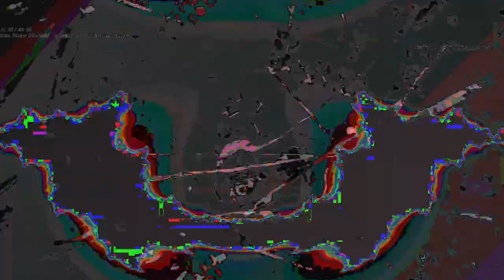[EPILEPSY WARNING] Movie 23 07 23 17h40m42s